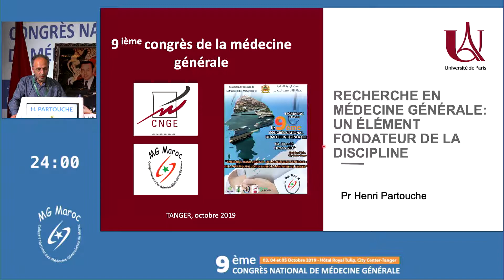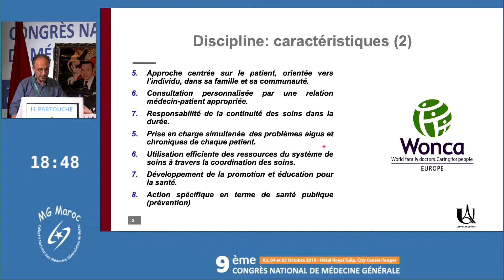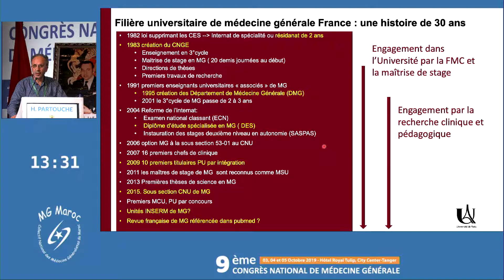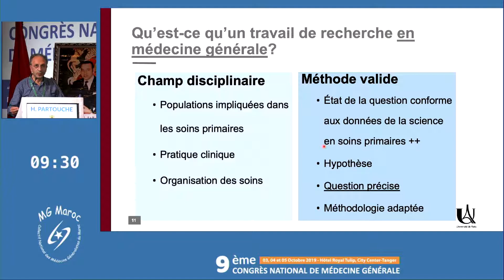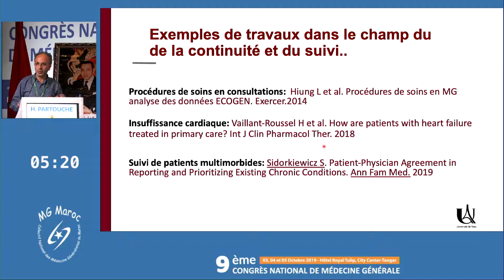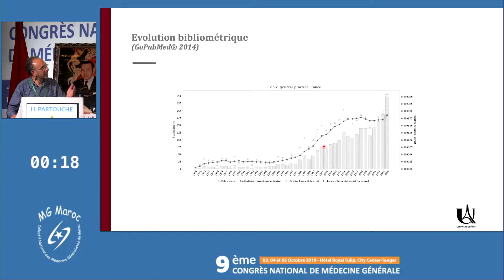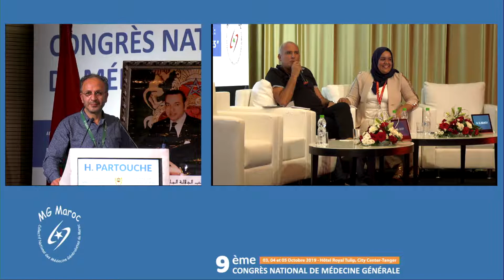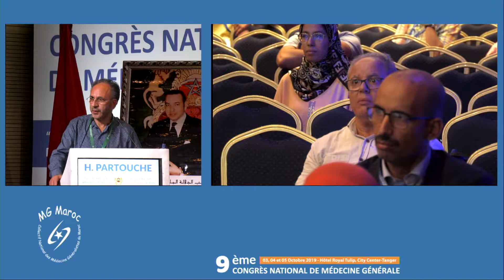Recherche en médecine générale : un élément fondateur de la discipline -Pr.H Partouch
MG Maroc Tanger 2019